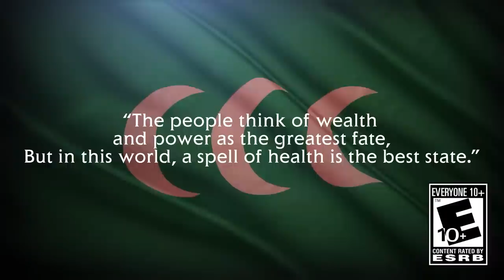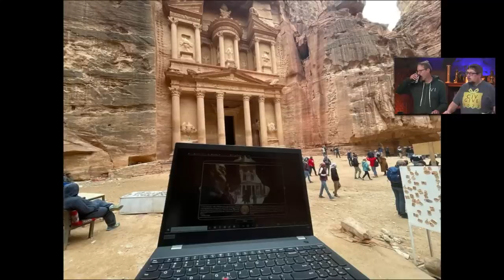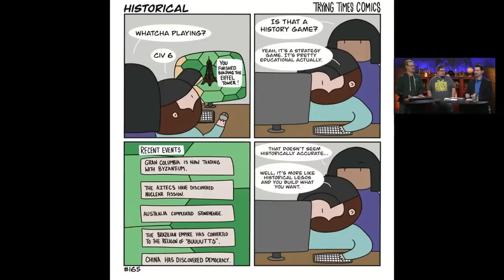Happy Holidays from the Great Commanders! | Civilization VI Developer Livestream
WE ARE BACK with the final livestream of the year!

Stop by the stream for an EARLY LOOK at each of the Great Commanders from the Civilization development team, and your shot at some epic holiday prizes!

Throughout 6 DLCs that are scheduled for release between November 21, 2022 - March 2023, we will feature 12 leaders brand new to Civilization VI and 6 new takes on classic Civilization leaders.

► Get Civilization VI Anthology to play the Leader Pass on Steam and Epic at no additional cost starting November 21
► Link your 2K Account to Civilization VI to lead as Julius Caesar on Steam, Epic, Mac App Store, and iOS